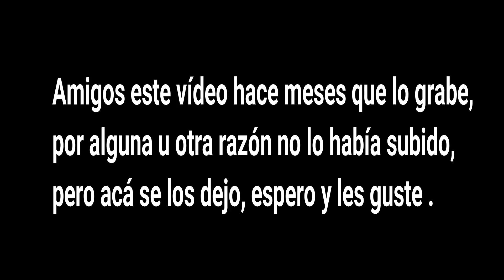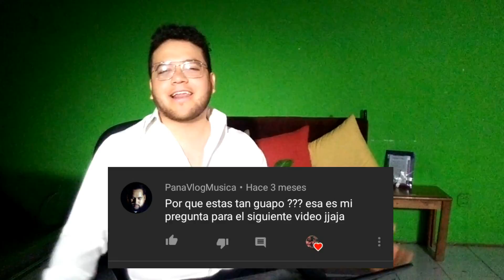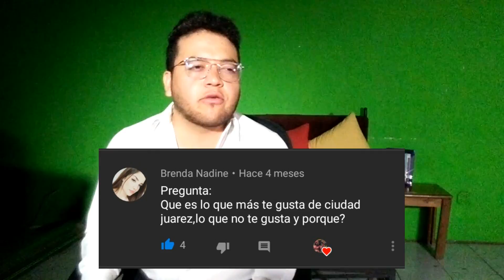PREGUNTAS Y RESPUESTAS | Q&A♡ #1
Todo se hace con mucha PASIÓN